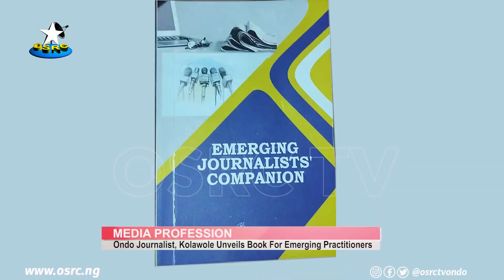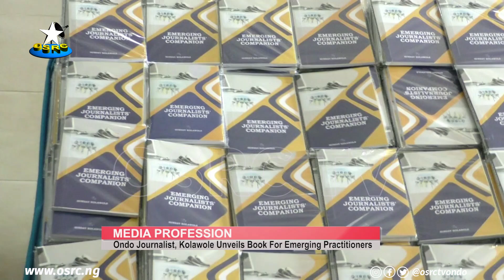Media Profession: Ondo based Journalist, Kolawole, unveils book for emerging practitioners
The Journalism profession would maintain its enviable height if practitioners and aspiring journalists are equipped with knowledge and sound understanding of its fundamentals.

This formed the crux of the conversation at the launching and public presentation of 'Emerging Journalists' companion', a book authored by a staff of OSRC, Sunday Kolawole.

OSRC's Joy Pius reports that veteran journalists from Ondo and Ekiti States, Media executives, Mass communication Students and other dignitaries were present at the NUJ press centre, Akure, venue of the event.